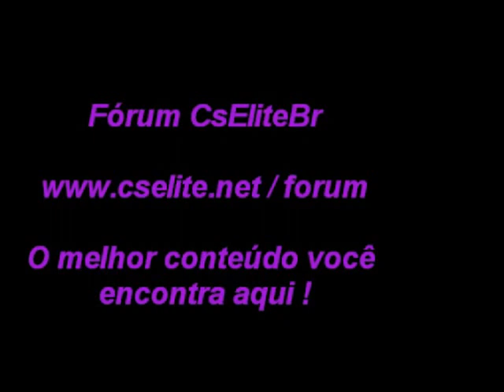Deathrun_Novice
Fórum CsEliteBr

- O melhor conteúdo você econtra aqui !